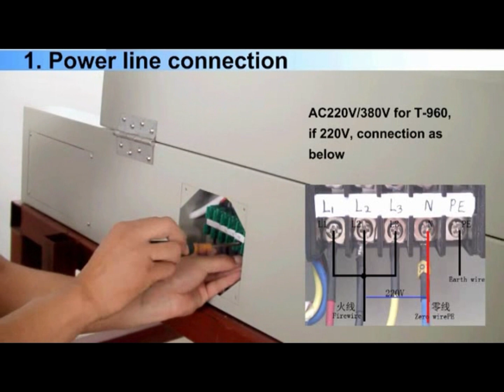power the connection